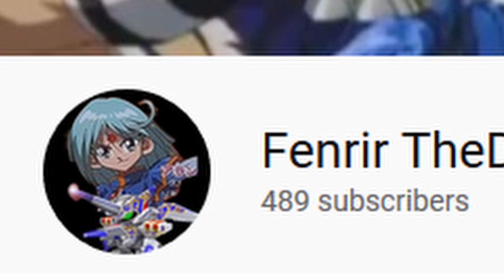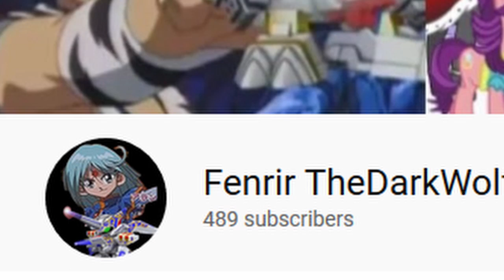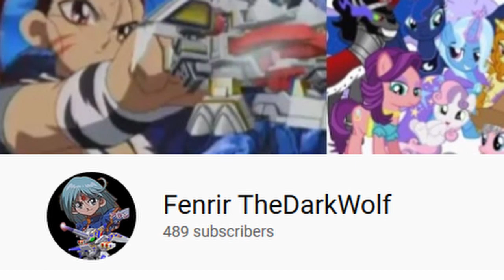Goodbye, Fenrir TheDarkWolf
We'll never forget you, my brother. We'll always be with you and you'll always be with us.